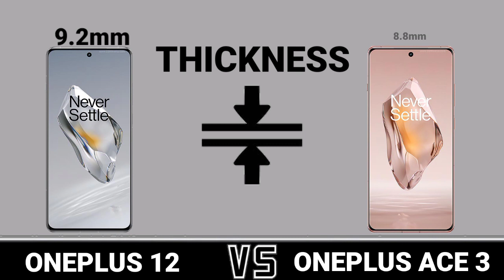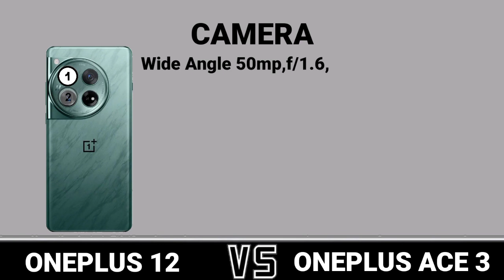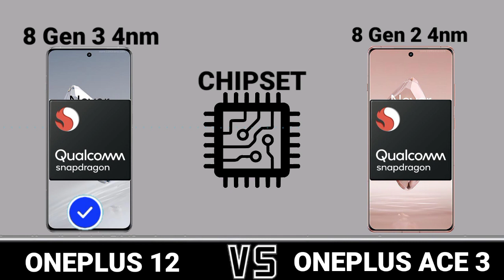OnePlus 12 Vs OnePlus Ace 3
**Thanks And Love From TrakonTech**